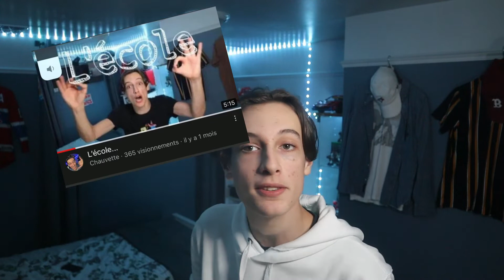Les ADOS...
J'espère que tu aimes le concept puisque je compte le refaire a l'avenir sur d'autre thème! D'ailleurs si tu as d'autre thème  as aborder n'hésite pas à m'en faire part merci du soutient et soyez prêt pour les vidéos de l'halloween sa commence dimanche prochain avec un total de 4 vidéos.